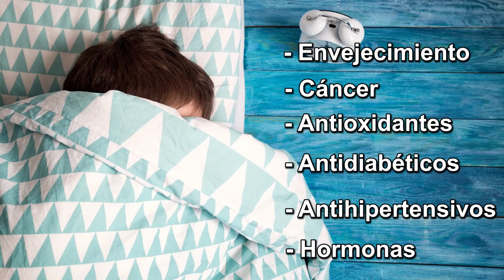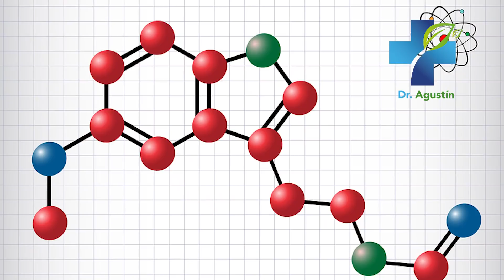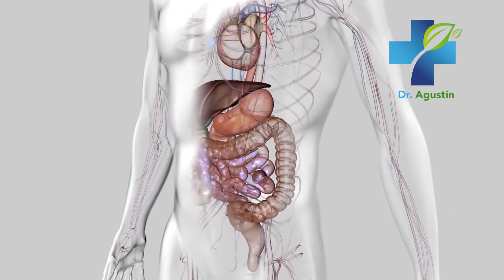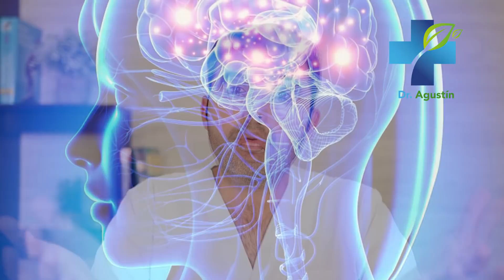El Secreto De La Melatonina - Para Qué Sirve, Beneficios y Usos de La Melatonina - Dormir, Várices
Cuál es el secreto de la melatonina?
Muchas personas se preguntan a diario para qué sirve la famosa melatonina.
En el video de hoy voy a mencionar cuáles son los beneficios y usos de la melatonina para dormir, várices y mucho más.

melatonina,
beneficios de la mela tonina,
dormir,
dormir bien,
sueño,
natural,
relajacion,
insomnio,
descanso,
falta de sueño,
estres,
relajacion muscular,
sol,
energico,
juventud,
mantenerse joven,
cancer,
desestresante,
diabetes,
antioxidante,
despertar,
alimentacion,
mala alimentacion,
cansancio,
fatiga,